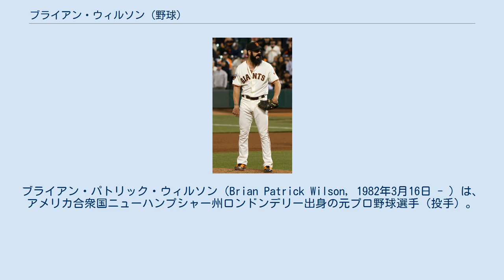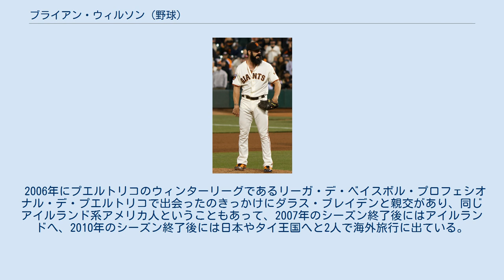ブライアン・ウィルソン (野球)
ブライアン・パトリック・ウィルソン（Brian Patrick Wilson, 1982年3月16日 - ）は、アメリカ合衆国ニューハンプシャー州ロンドンデリー出身の元プロ野球選手（投手）。
右投右打。
 2000年にクリーブランド・インディアンスからドラフト30巡目で指名されるが契約せずルイジアナ州立大学に進学。
 2003年にサンフランシスコ・ジャイアンツからドラフト24巡目で指名され契約を結んだ。
 2006年4月23日にメジャーデビューし、リリーフ投手として31試合に登板した。
 2007年シーズン終盤にブラッド・ヘネシーらと共にクローザーとしてテストされ、7回のセーブ機会で6回成功。
登板数こそ24試合と少ないものの、防御率2.28をマークし安定感を見せた。
 2008年は開幕からクローザーとして定着。
前半戦だけで25セーブを稼ぎ、初めてオールスターに選出された。
実質クローザー1年目で防御率こそ4.62ながら、ホセ・バルベルデに次いでナ・リーグ2位となる41セーブをマーク。
チームの元クローザーであったロブ・ネンから、「クローザーとして成功するための素質が備わっている」と評された。
 2009年は68試合の登板で防御率2.74・38セーブ。
右打者との対戦打率が低下したことが成績向上の要因となった。
 2010年はメジャー全体で最多となる48セーブをマーク。
防御率も自身初の1.00台（1.81）を記録。
この年は投球スタイルに変化が見られ、2009年まではフォーシームの速球：高速スライダーが7:3程度の比率であったのが、2010年は6:4程度になった。
特に重要な試合ではスライダーを多投し、ワールドシリーズでの33投球中、15球がスライダーであった。
 2012年は開幕直後にひじを痛めたことでトミー・ジョン手術を受け、シーズン中の復帰が絶望となった。
オフにFAに。
 2013年は無所属で開幕を迎え、リハビリに専念。
7月30日にロサンゼルス・ドジャースと1年契約で合意した。
11月にはヤンキースからヒゲを理由に獲得に動かない事を明言された。
12月5日、ドジャースと1年1000万ドルで契約に合意し、12月7日に球団が正式発表した。
 2014年は開幕ロースター入りしたが、2試合登板後に右肘の故障で離脱。
4月1日に15日間の故障者リスト入りし、4月5日にリハビリのためA+級ランチョクカモンガ・クエークスへ異動した。
4月15日に故障者リストから外れた。
この年は、61試合にリリーフ登板し、2勝4敗1セーブ、防御率4.66の成績だった。
オフには自身が行使権を持つ年俸1000万ドルの契約オプションを行使していたが、ブランドン・マッカーシーの加入に伴い12月19日に解雇となる。
また、契約オプションの行使に伴いドジャース側が翌シーズンの年俸を支払う義務があるため、他球団と翌シーズンの契約を結んだ場合、ドジャースが1000万ドルからメジャー最低保障年俸50万7500ドルを差し引いた額を支払う義務がある。
 2010年8月頃から伸ばし始めたヒゲがトレードマーク。
 2006年にプエルトリコのウィンターリーグであるリーガ・デ・ベイスボル・プロフェシオナル・デ・プエルトリコで出会ったのきっかけにダラス・ブレイデンと親交があり、同じアイルランド系アメリカ人ということもあって、2007年のシーズン終了後にはアイルランドへ、2010年のシーズン終了後には日本やタイ王国へと2人で海外旅行に出ている。